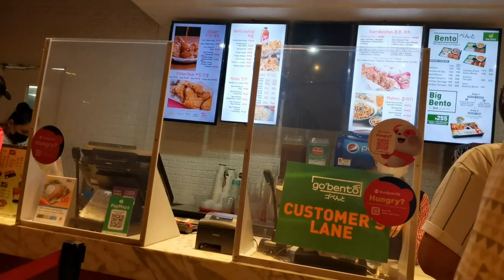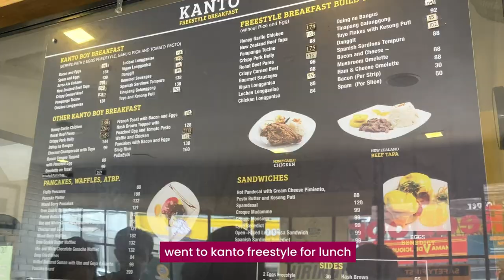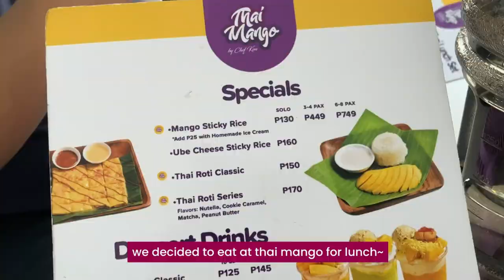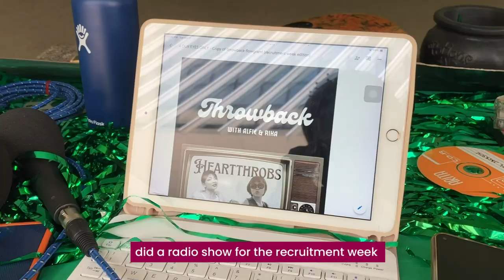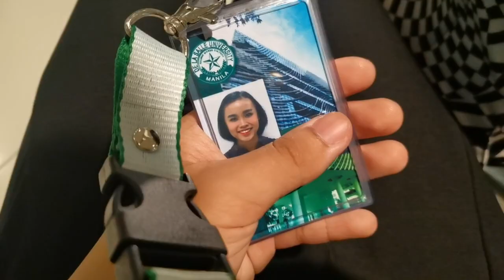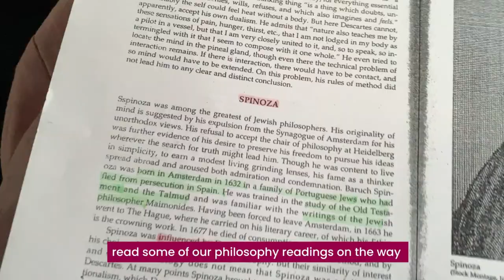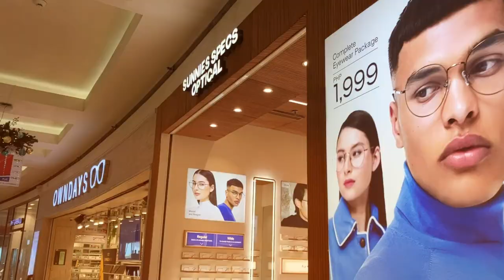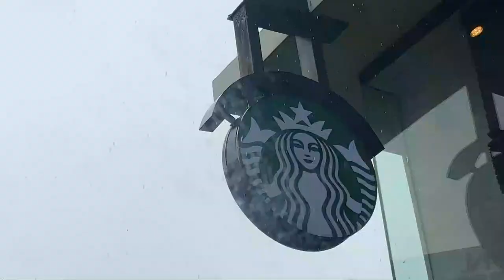a week in my college life📚: food trip in taft, org rec week in dlsu, cosmo beauty event ✨ | rika g.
I got too caught up in my academics and org work during the past few months so here’s what happened in my life lately~ 🤠 (a.k.a throughout the month of sept and oct lol 🤡)

~ the series of the shoot I acted for hehe ~
timestamp: 7:25, 10:25

~ music ~